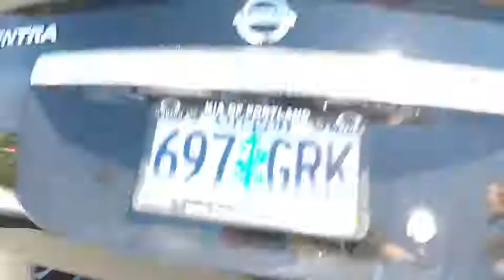2012 Nissan Sentra Portland, Beaverton, Hillsboro, Vancouver, Gresham OR 2077842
2012 Nissan Sentra
2012 Nissan Sentra 2.0 S - Stock#: 2077842 - VIN#: 3N1AB6AP0CL731647

Broadway Kia
307 NE Broadway St